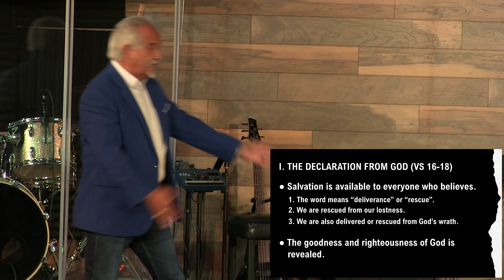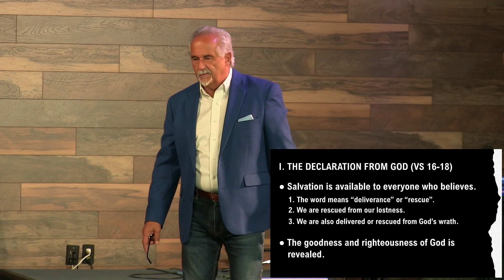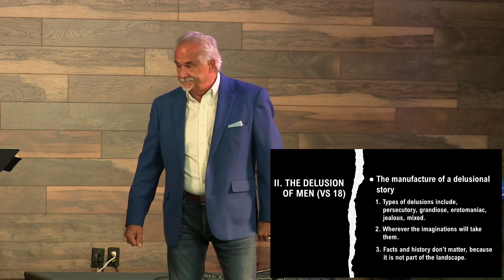Understanding a Mixed-Up Generation -- Romans 1:16-32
Pastor Mike's sermon delivered on September 3, 2023.